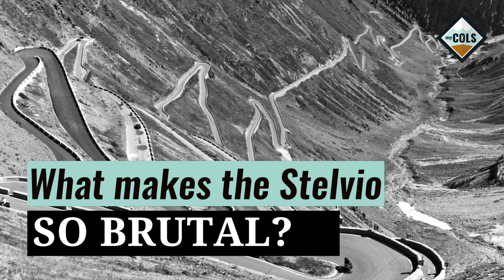Enrico Gasparotto about Stelvio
The Passo dello Stelvio has 48 (!) hairpin turns. Many cyclists find this Italian pass the most beautiful mountain in cycling. The Stelvio is known from the Giro d'Italia. Fausto Coppi had great success here. It is the favorite climb of many hobby riders.